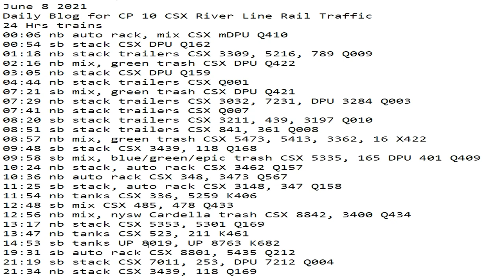June 8 2021 24 Hrs CSX Trains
24 Hrs trains
00:06 nb auto rack, mix CSX mDPU Q410
00:54 sb stack CSX DPU Q162
01:18 nb stack trailers CSX 3309, 5216, 789 Q009
02:16 nb mix, green trash CSX DPU Q422
03:05 nb stack CSX DPU Q159
04:44 nb stack trailers CSX Q001
07:21 sb mix, green trash CSX DPU Q421
07:29 nb stack trailers CSX 3032, 7231, DPU 3284 Q003
07:41 nb stack trailers CSX Q007
08:20 sb stack trailers CSX 3211, 439, 3197 Q010
08:51 sb stack trailers CSX 841, 361 Q008
08:57 nb mix, green trash CSX 5473, 5413, 3362, 16 X422
09:48 sb stack CSX 3439, 118 Q168
09:58 sb mix, blue/green/epic trash CSX 5335, 165 DPU 401 Q409
10:24 nb stack, auto rack CSX 3462 Q157
10:36 nb auto rack CSX 348, 3473 Q567
11:25 sb stack, auto rack CSX 3148, 347 Q158
11:54 nb tanks CSX 336, 5259 K406
12:48 sb mix CSX 485, 478 Q433
12:56 nb mix, nysw Cardella trash CSX 8842, 3400 Q434
13:17 nb stack CSX 5353, 5301 Q169
13:47 nb tanks CSX 523, 211 K461
14:53 sb tanks UP 8019, UP 8763 K682
19:31 sb auto rack CSX 8801, 5435 Q212
21:19 sb stack CSX 7011, 253, DPU 7212 Q004
21:34 nb stack CSX 3439, 118 Q169